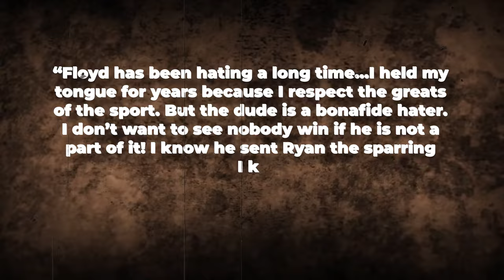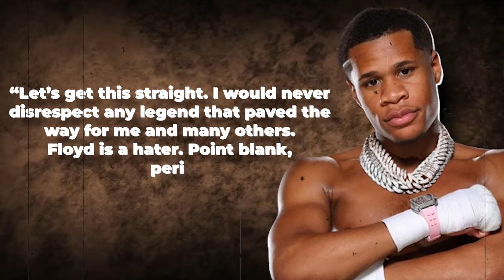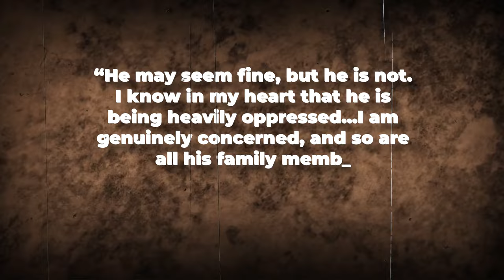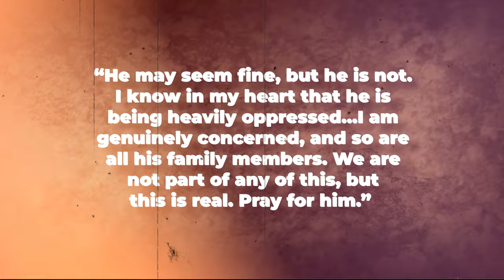EXCLUSIVE: Floyd Mayweather Jr. REACTS To Leaked Sparring Footage With Devin Haney!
As many fans know, Haney is set to take on rising contender Ryan Garcia on April 29th in a highly anticipated showdown between two of the brightest young talents in the sport. But that mega-fight is now embroiled in controversy after Garcia recently leaked damaging sparring footage of Haney getting battered by Gervonta Davis, another young phenom trained by Mayweather.
Haney believes Mayweather himself provided that video to sabotage his chances against Garcia as retaliation for comments made by Haney's father. Let's break down exactly what happened in this strange saga and the accusations being hurled back and forth.